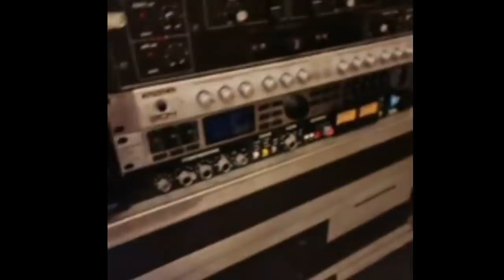RICKY TROOPER MAKES IT CLEAR HE WOULD NEVER ACCEPT 300 FOR A CLASH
Ricky trooper speaks out

Or any Business information you may desire, we would love to hear from you at any of the multiple options below ⬇️⬇️

☄☄☄The meaning behind unstoppable tv : we are a Phoenix that constantly rises from the ashes, we allow nothing to stop us , as we rise and let our flame burn, while many may believe in giving up our belief is to never stop trying, hence our motto: nuh matter what nuh mek nuh body stop yuh.
I'm unstoppable
So let's all be unstoppable